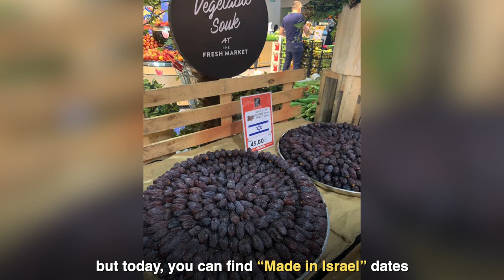2000 Year-Old Biblical Dates From Israel’s Judean Desert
I’m right next to the Dead Sea. Now while the sea is most certainly dead due its high salinity, the land next to the Dead Sea is indeed flourishing.